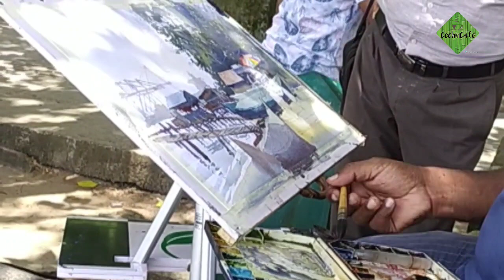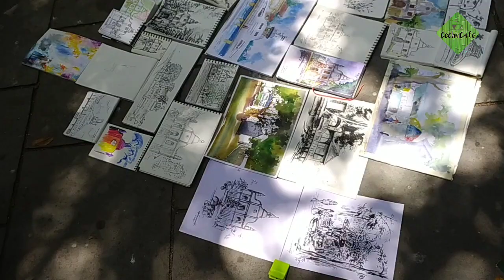കൊച്ചിയിലെ ചിത്രവരക്കൂട്ടം Urban Sketchers 62nd Sketch Meet at FortKochi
Urban Sketchers 62nd Meet up at Fortkochi,all are Welcome Urban Sketchers Family,No Entre fee. indianartists keralaartists keralatourisom paintings watercolourpaintings abstractpainting urbansketcherskochi kochiartists fortkochivibes fortkochibeach kochivibes kochisketchers sketchersindia#